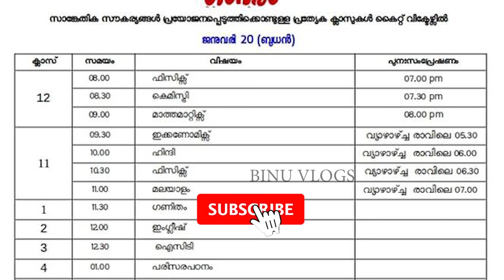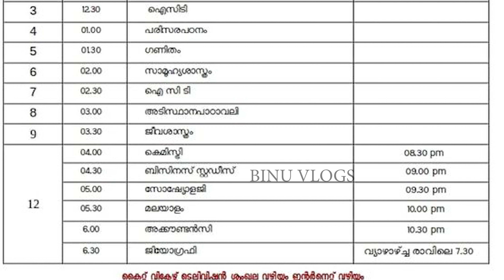tomorrow victers channel timetable | kite victers timetable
tomorrow victers time table | victers channel tomorrow timetable january 20 wednesday

victers today timetable | today victers | first bell timetable| victers channel live

Victrers online class time table
victers online claas

for plus one
plus one victers class
victers time table
January 20
wednesday
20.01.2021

today
Friday timetable
Victers timetable
kerala school
victers online class 9
plustwoplus

Victers kilikonchal

BINU VLOGS